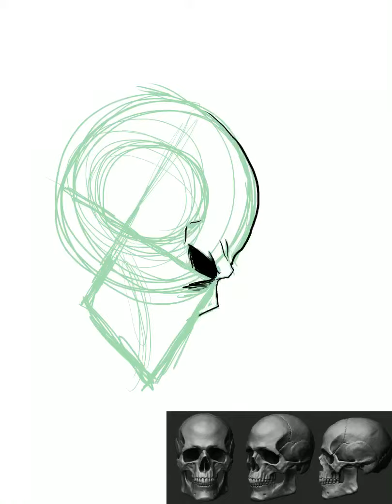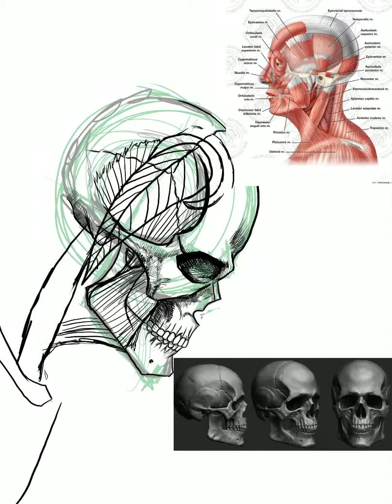Summoned Skull Yugioh Drawing Timelapse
Check out Duel Amino too, it could use some more members.